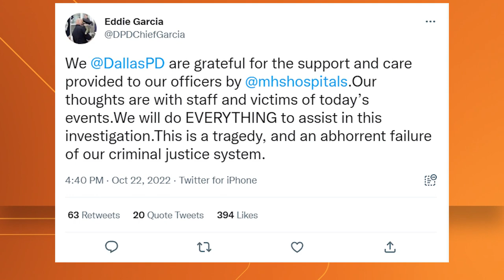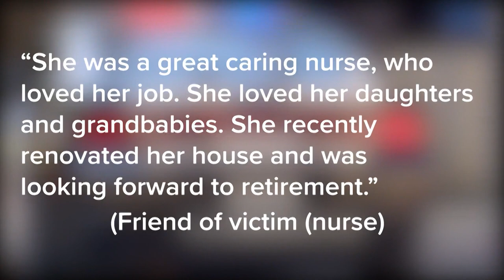Dallas hospital shooting: Why was Nestor Hernandez allowed at Methodist?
Nestor Hernandez, a convicted felon, had permission to be at the hospital for the birth of his child, officials said.